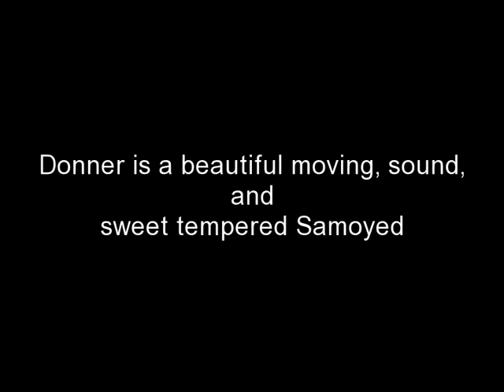Donner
Int Ch. Chelestina's Yuletide Traveller WS CGC